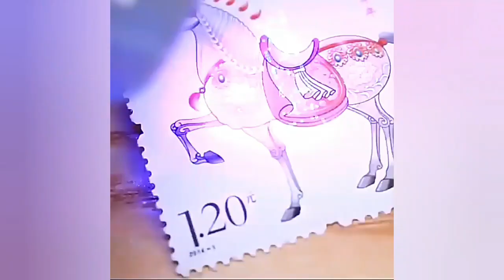60X Portable Mini Pocket Microscope with LED and UV Light Perfect for Jeweler and Insect Enthusiasts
60X Portable Mini Pocket Microscope with LED and UV Light - Perfect for Jewelers and Insect Enthusiasts

Introducing our portable mini pocket microscope with 60X magnification and 3 LED lights, including a UV light for examining gems and other small objects. Perfect for jewelers, hobbyists, and anyone interested in studying insects and other small specimens. The compact and lightweight design makes it easy to take with you on the go. Get a closer look at the details with this handy and versatile tool.

Use Promo Code wahidan To Get 20% Off Discover The Top Way To Use TubeBuddy To Get More Subscribers To On YouTube You'll Learn How To Find The Best Keywords To Rank On YouTube How To Save Time By Finding The Best Recent Tag To Share Your Video To Get More Views And How To Check Your Rank In YouTube And Google

1. TWS IPX7 Waterproof Earbuds Wireless HIFI Sound Noise Reduction Sport Headset | best earbuds 2023
Search Code on AliExpress：ALCKZ3XY

2. Upgrade Your LiveStreaming & Podcasting with the MAONO CASTER LITE AM200-S1 SoundCardAudio Interface
Search Code on AliExpress：ALCK5H5C

3. Unleash Your Gaming Potential with the OneGx1 Pro Gaming Laptop Pocket Mini PC
Search Code on AliExpress：ALCKM2UQ

4. Experience Cinema-Level 3D AR VR with Updated Smart Glasses
Search Code on AliExpress：ALCKPFFQ

5. 2022 In Stock New INMO AR Glasses 3D Smart Cinema Steam VR Game Black Sun Glasses High Quality
Search Code on AliExpress：ALCKZVUM

6. 4000mAh Wireless Bluetooth Game Speaker USB 3D Stereo Subwoofer AUX FM Home Clock Indoor Sound
Search Code on AliExpress：ALCK856M

7. Lenovo XT92 TWS Gaming Earbuds: Low Latency Bluetooth Headphones for Gamers
Search Code on AliExpress：ALCKA7TC

8. Xiaomi Smart Hanging Neck Massager: Relieve Neck and Shoulder Pain
Search Code on AliExpress：ALCKJNRY

9. 60X Portable Mini Pocket Microscope with LED and UV Light Perfect for Jeweler and Insect Enthusiasts
Search Code on AliExpress：ALCK5KHQ

10. LEMFO LEMP SmartWatch 4G GPS Wifi Android 9.1 Dual System 64GB ROM 1050Mah Big Battery Media Player
Search Code on AliExpress：ALCKUTKM

11. G28 TWS Bluetooth 5.2 Headphone Stereo Sports Waterproof Earhook Earphones Microphone 3000mAh
Search Code on AliExpress：ALCK62ZS

12. 20 Hour Playtime Waterproof Bluetooth Earphones Perfect for Sports and Swimming | best earbuds 2023
Search Code on AliExpress：ALCKJXHM

13. Tuya Waterproof Fingerprint Padlock With Cover Luggage Bags Cabinet Office APP Smart Electronic Lock

14. T91 Smart Watch 2 in 1 TWS Wireless Bluetooth Headset Fitness Heart Rate Tracker Woman Men Sports
Search Code on AliExpress：ALCKYQGC

15. Portable Mini Laptop Metal Win 11 7" Touch Screen Notebook J4105 12GB+1TB IPS Win10 Micro Computer
Search Code on AliExpress：ALCKWJEC

16. LEMFO LEM14 4G SIMCard Android 10 FaceID 4G 64G Waterproof 1100mAh Battery DualCamera GPS Smartwatch
Search Code on AliExpress：ALC3DEUF

17. New Bluetooth Call SmartWatch Men Sports Fitness Tracker Waterproof large HD screen 4 huawei Xiaomi

18. LEMFO LEMX 4G Internet Android 7.1 GPS Sim Card WIFI 2.03 Screen 8MP Camera Heart Rate Smartwatch
Search Code on AliExpress：ALCKSDYY

19. 4G Sm
portable, mini, pocket, microscope, 60X, magnification, LED lights, UV light, jewelers, hobbyists, insects, specimens, compact, lightweight.